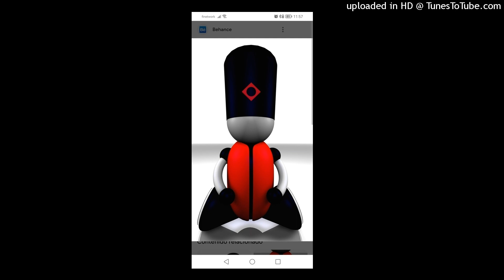Rhomboid - Success. 2023